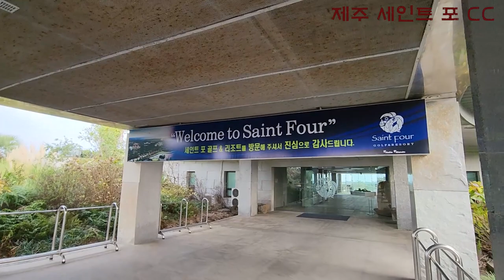2022 12 제주 세인트 포 CC With 권프로님 부부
제주도 세인트 포 CC 다녀 왔읍니다.  역시 겨울에는 제주도가 좋습니다.
물론 동남아도 좋지만..갈 .. 능력이 안 되서.
세인트 포 골프장은 골사부 회원분들도 좋다고 이야기를 많이 들었읍니다.
코스가 거의 블라인드 홀이라  티 샷 할 때 부담감이 좀 있네요.